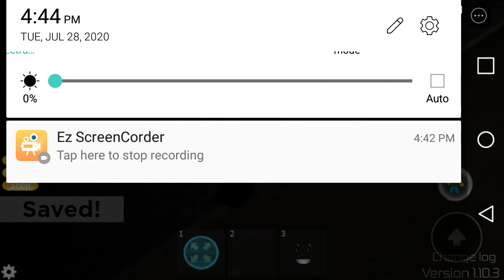Roblox Midnight Horrors: StarCaller is the star